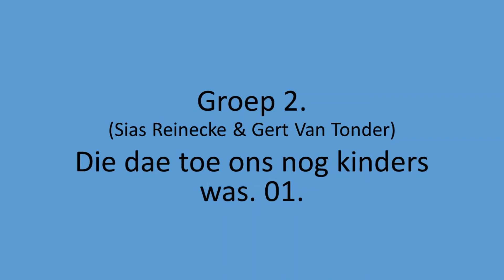Groep 2 - Die dae toe ons nog kinders was. 01.